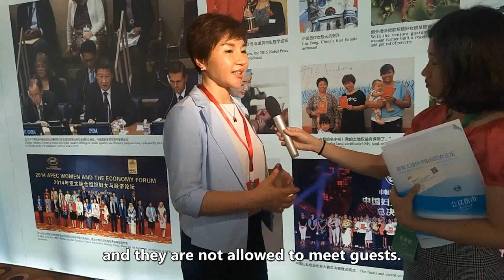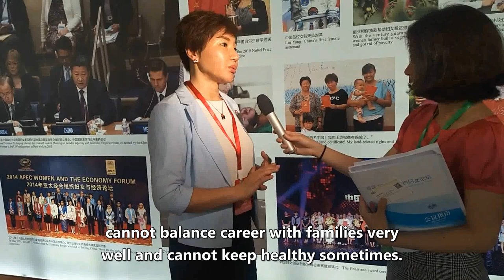Catherine Li Interviewed by China Global Television Network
Catherine Li, Chairwoman and CEO of THEKEY received an exclusive interview by CGTN (China’s new international media organization launched by the national broadcaster CCTV) during the First Shanghai Cooperation Organization Forum on Women. As we may view from the trend, more and more female leaders who were involved in the blockchain industry sought to shake off the overly gendered prejudice in cryptocurrency and gain much recognition through their extraordinary talent and leadership. Catherine is just one of them. She mentioned during the interview that, nowadays women play a more and more important role in the society in all industries, including the technique driven ones. Comparably speaking, women are better at keeping balance of work and life at the same time.

About THEKEY
THEKEY is a decentralized ecosystem of an identity verification tool using national big-data and blockchain. THEKEY project team is now developing an identification verification (IDV) tool with blockchain based dynamic multi-dimension identification (BDMI) by using Personally Identifiable Information (PII) which is exclusively authorized by government authorities. THEKEY token (TKY), is the only method to settle smart contracts signed between the participants in THEKEY Ecosystem. THEKEY mainnet is scheduled to be released at the end of this year. Now TKY is tradable on the exchange platforms, such as HitBTC, Bit-Z, KuCoin.